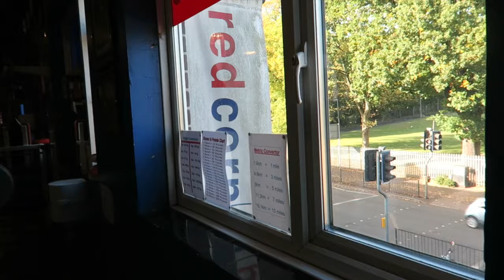Boxing Vlog-Part 1 | Troy James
Hey Guys,

Another Vlog for you!

This time we are following former Midland Champion, Troy James. We've broken his journey down into three parts and this is the first. We show you his balance with home life and boxing and what is included during the first few weeks of camp - Hope you enjoy!

Troy is boxing on December 10th for MGM over in Solihull, tickets are available from the Red Corner Gym.

Coventry's Award Winning Premier Boxing Gym

* Personal Training
* Children's Boxing
* Kids Gradings
* Boxing Coach Courses
* Pad Holding Courses